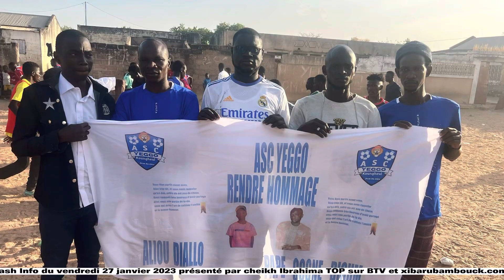Flash Info du vendredi 27 janvier 2023 sur BTV et xibarubambouck